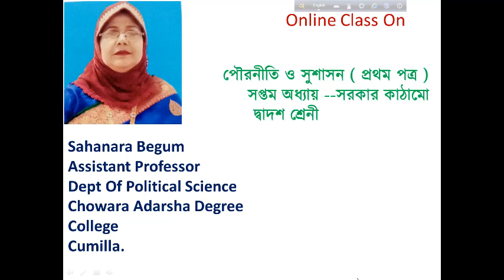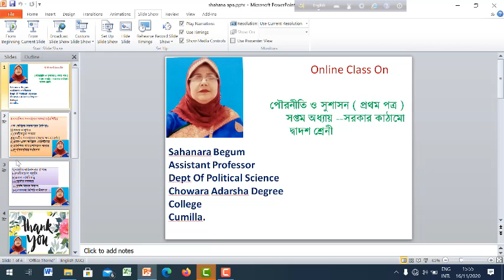এককেন্দ্রিক সরকারের সংজ্ঞা ও বৈশিষ্ট্য ।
Shanara Begum
Assistant Professor .
Dept Of Political Science.
Chowara Adarsha Degree College ,
Cumilla .